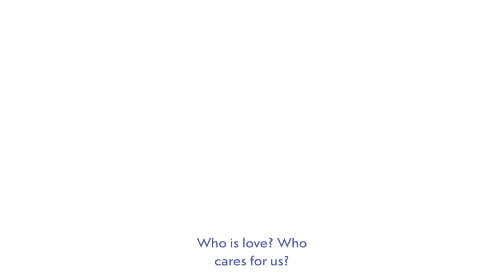GOD IS NOT WITHIN THE DISASTERS // Pastor Stephen Marshall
God is not destructive!